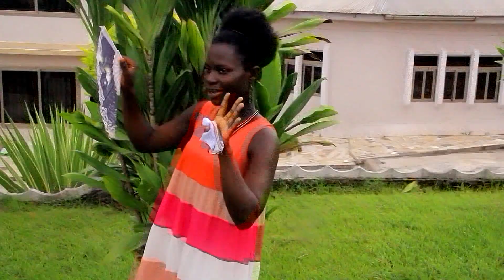yerituo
Meaning of song.Christians we have power but satan has enslaved us so we now work for the devil.We will be flying and in other to fly as a child of GOD,you will need winds.